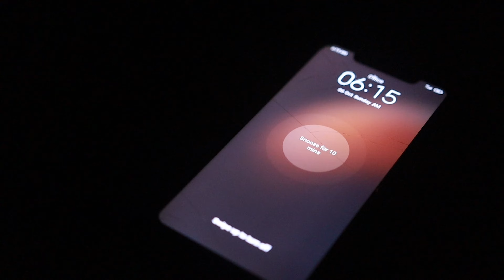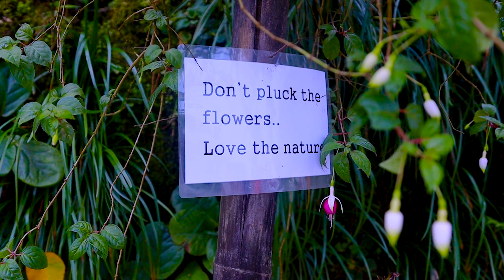Let's go to explore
Discover the charm of Sillery Gaon, Sikkim, in this enchanting travel vlog! 🌄Nestled amidst the majestic Himalayas, Sillery Gaon is a serene village offering breathtaking views of Kanchenjunga, lush greenery, and tranquil vibes. In this vlog, join me as I unravel the beauty of this quaint hamlet, explore the mesmerizing surroundings, and dive into the simplicity of its local life. Whether you're seeking peace, nature, or adventure, this vlog has everything to inspire your wanderlust!

1. Sillery Gaon exploration
2. Mesmerizing views of Kanchenjunga
3. The charm of village life in Sikkim
4. Hidden gems of Sillery Gaon